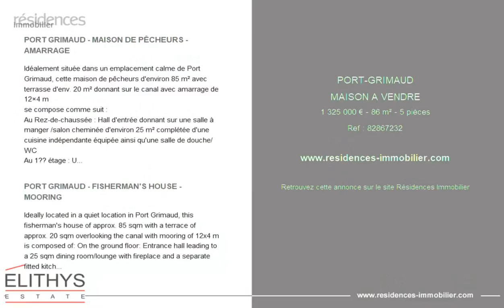PORT GRIMAUD - MAISON A VENDRE - 1 325 000 € - 86 m² - 5 pièce(s)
Référence : 82867232

PORT GRIMAUD - MAISON DE PÊCHEURS - AMARRAGE

Idéalement située dans un emplacement calme de Port Grimaud, cette maison de pêcheurs d'environ 85 m² avec terrasse d'env. 20 m² donnant sur le canal avec amarrage de 12×4 m
se compose comme suit :
Au Rez-de-chaussée : Hall d'entrée donnant sur une salle à manger /salon cheminée d'environ 25 m² complétée d'une cuisine indépendante équipée ainsi qu'une salle de douche/WC
Au 1?? étage : Une chambre lumineuse avec sa salle de bain/WC donnant sur le canal.
Une chambre Salle de douche/WC.
Une chambre pouvant service de bureau
Un emplacement de parking privé.
Les informations sur les risques auxquels ce bien est exposé sont disponibles sur le site Géorisques Montant moyen de la quote-part de charges courantes 3,000 €/an - Bruno MEGNA - Agent commercial - EI - RSAC Fréjus 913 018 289

PORT GRIMAUD - FISHERMAN'S HOUSE - MOORING

Ideally located in a quiet location in Port Grimaud, this fisherman's house of approx. 85 sqm with a terrace of approx. 20 sqm overlooking the canal with mooring of 12x4 m is composed of: On the ground floor: Entrance hall leading to a 25 sqm dining room/lounge with fireplace and a separate fitted kitchen,
1st floor: A bright bedroom with bathroom/WC overlooking the canal.
A bedroom with shower room/WC.
A bedroom that could be used as an office
A private parking space.
Information on the risks to which this property is exposed is available on the website Géorisques Montant moyen de la quote-part de charges courantes 3,000 €/yearly - Bruno MEGNA - Agent commercial - EI - RSAC Fréjus 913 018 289

Cette annonce vous est proposée par l'agence ELITHYS

|2873783|